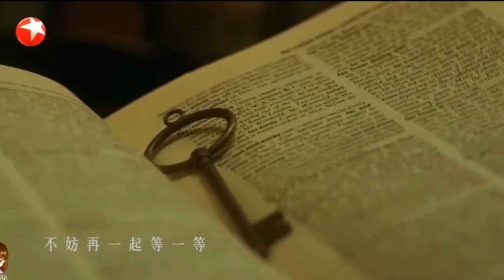王一博💚YIBO💚个人版MV 《无名》